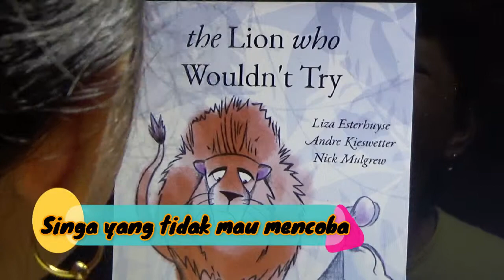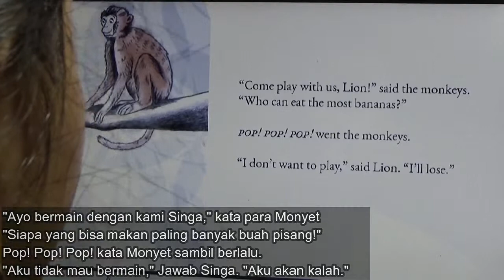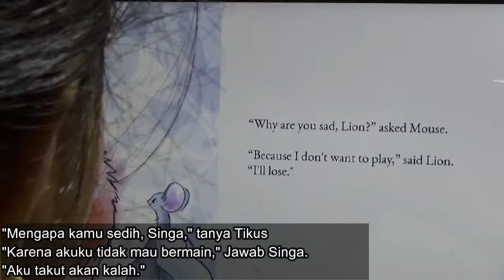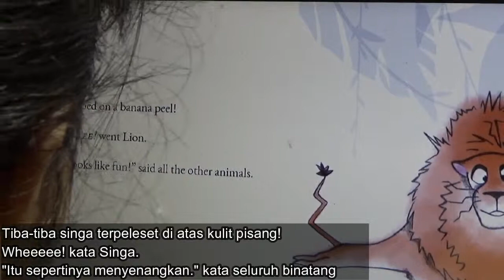kids story book "The lion who wouldn't try"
reading kids story book online, The lion who wouldn't try
membaca buku cerita anak dalam bahasa inggris "singa yang tidak mau mencoba"